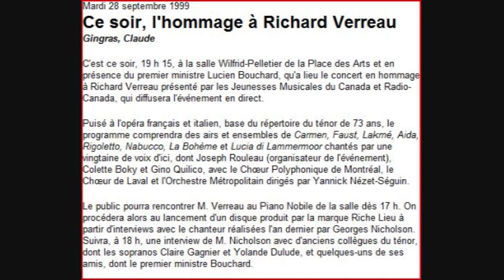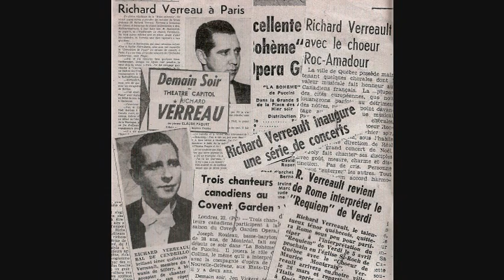M'appari tutt'amor Richard Verreau